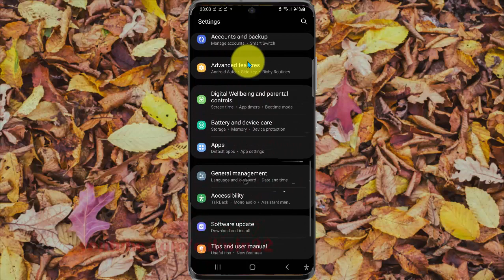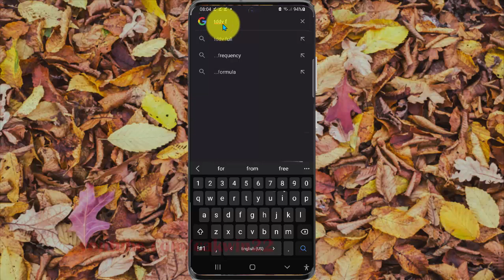How to turn on or off Auto Spell check keyboard in Samsung Galaxy S21, S21Plus, or S21 Ultra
This video show How to turn on or off Auto Spell check keyboard in Samsung Galaxy S21/S21+/S21 Ultra.  In this tutorial I use Samsung Galaxy S21+ SM-G996B/DS International version with Android 11